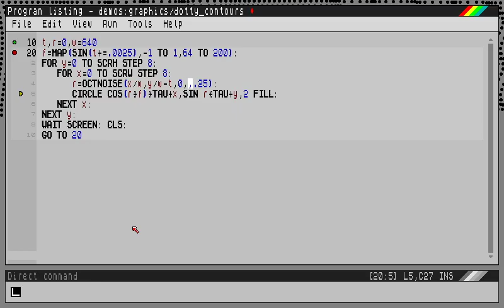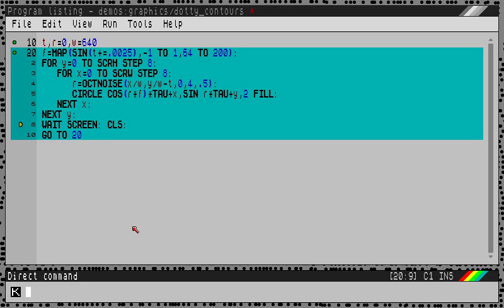Dotty contours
Looks pretty nice in SpecBAS. Small changes made to accommodate the different resolution and frame update speed.